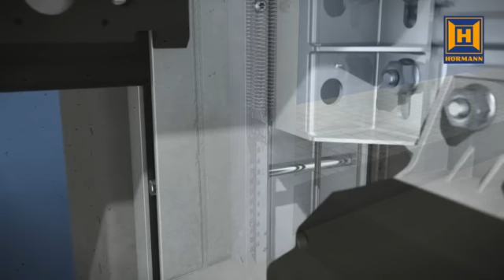Hormann SB Roller Shutter - Installation Video